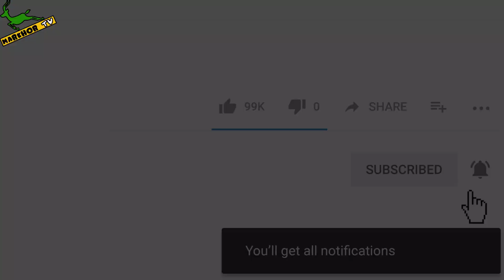Facts About AK 47 Kalashnikov Gun | AK 47 Rifle History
AK 47 Kalashnikov is one of the most used gun in whole world.In this video we have explain the interesting facts about AK 47 Kalashnikov, AK 47 Rifle or called as AK 47 Gun.
ak47 firing in pakistan and this rifle is one of the most common gun (ak 47 pakistan army) used by the law enforcement agencies .
ak 47 history is very interesting because Mikhail Kalashnikov is the man who invent this.
and now most common gun used by almost every army in this world .  ak47 History is also have deep reasons so watch this video for more information.

Note : This video is just for EDUCATION PURPOSE. We don,t promote or support any fact or acts related to AK47 gun .

This video is just for education and entertainment purpose.

I declare that all script about this video is written and voice over by me. Photos and videos all are taken from Google advanced image search option and free stock websites which help us to explain our video nicely or deeply so i credit Google or any other sites for pictures and videos..All images were fairly used during the making of this video for entertainment purposes. We do not mean to victimize anybody emotionally.